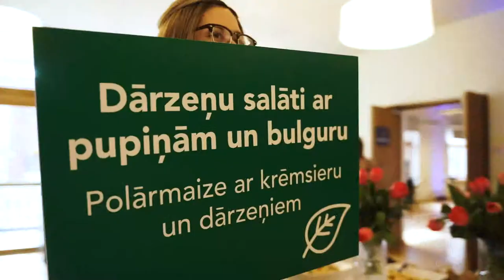Nākotnes izaicinājumu konference "Cilvēkfaktors" 2019